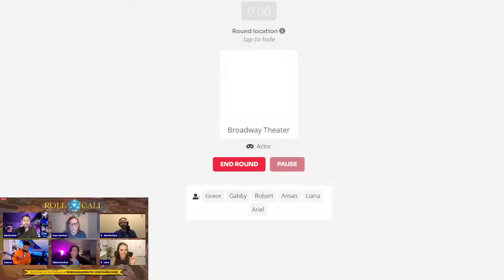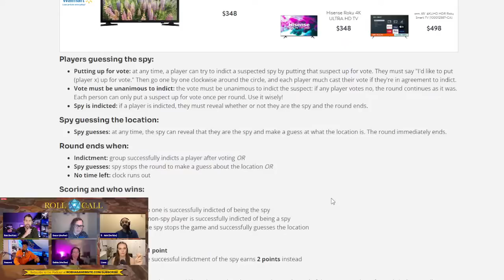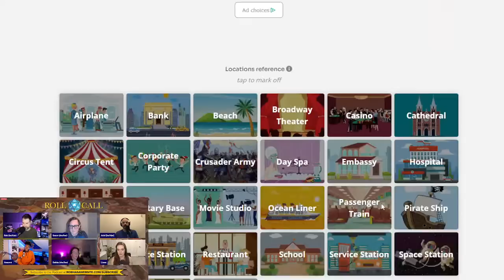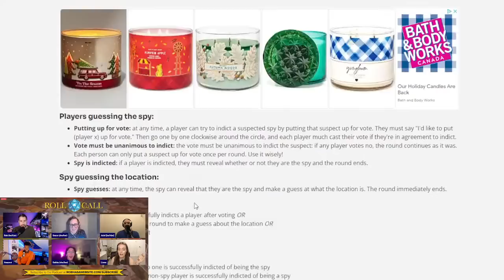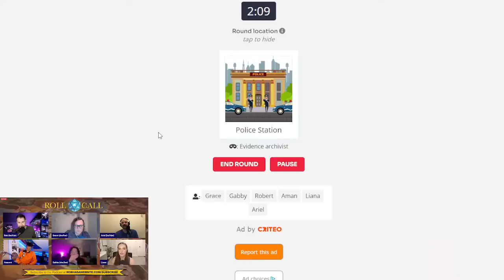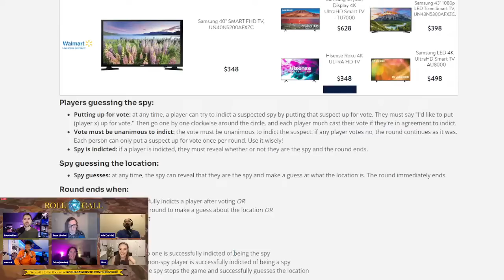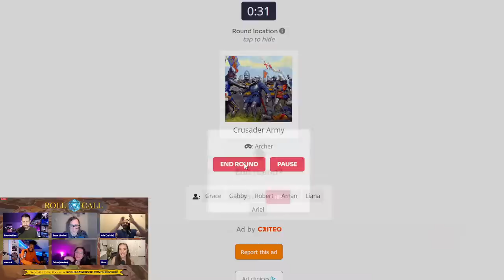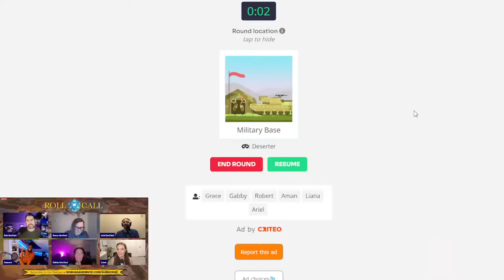Roll Call: Playing SPYFALL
RHAP Roll Call, hosted by Grace Leeder, is the new game-playing podcast on RHAP! Joined by Rob Cesternino, Aman Adwin, Ariel, Gabby Pascuzzi, and Liana Boraas, the crew plays the social deduction game, SPYFALL!